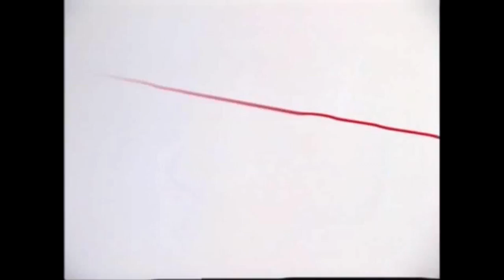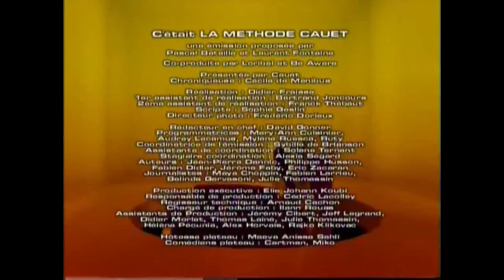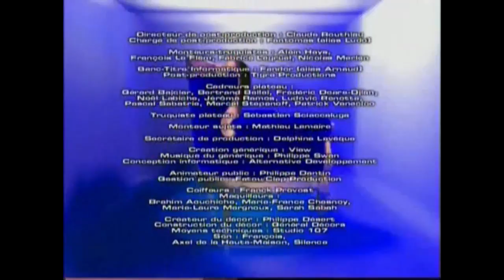TF1 - 1 Décembre 2005 -Pubs, BA & Coming next star academy 5